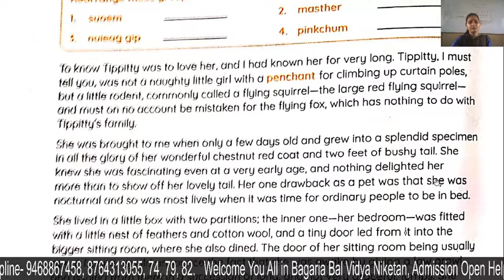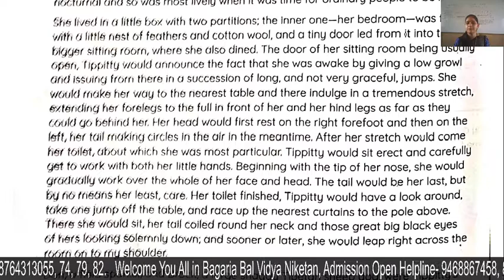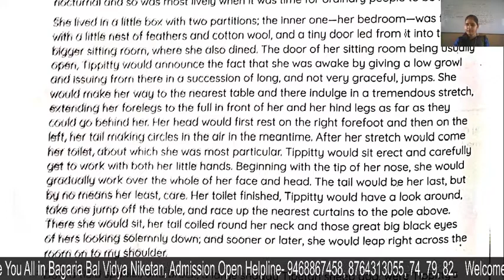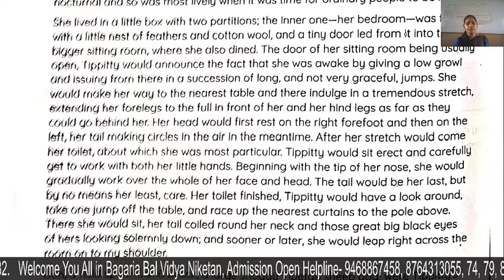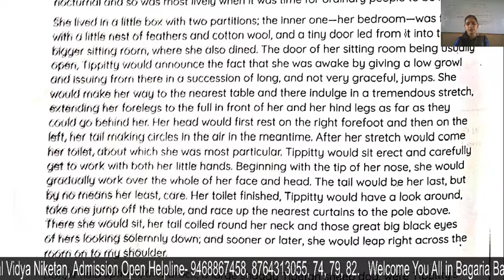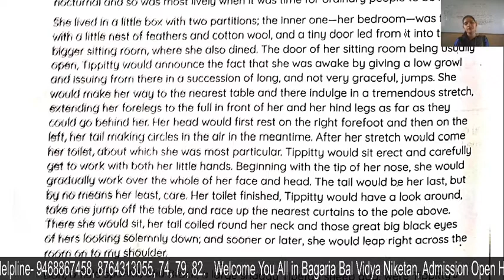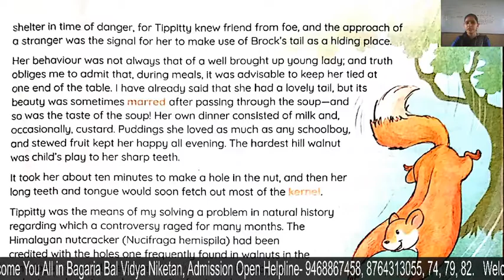English:Vll:Section C:Tippitty, the Flying Squirrel Part ll